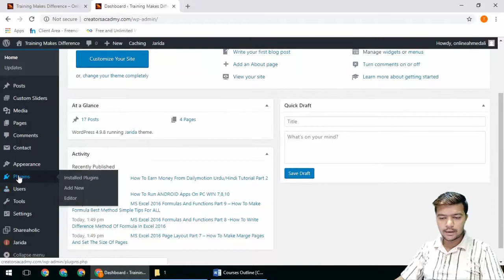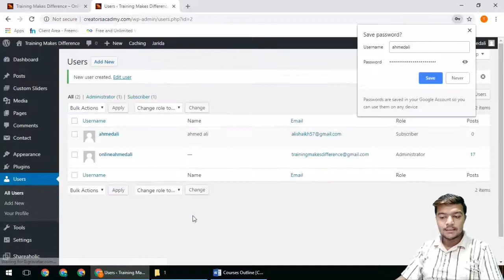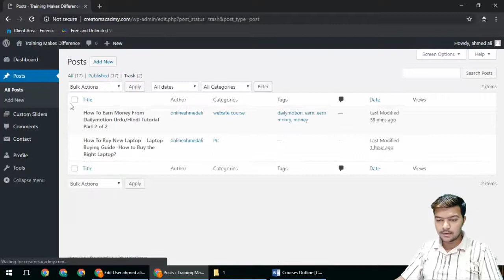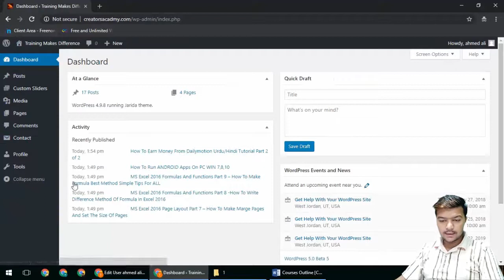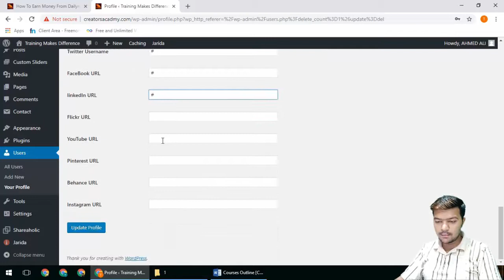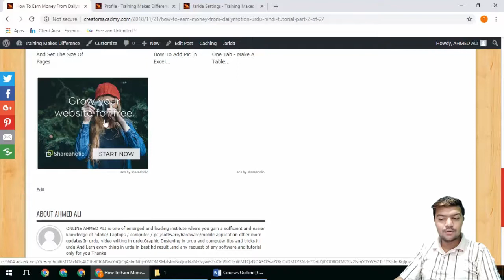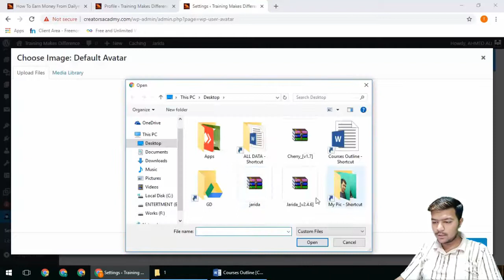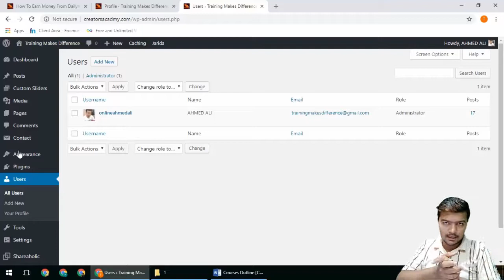How to Add Users in Wordpress Part 11 - Make Other User In Admin Just Like Team Work Of Your Site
[Introduction]
Hello kese hain ap umed karta ho thek ho ge ap ko me aj batao ga ap ne kese wordpress me tab user tab kese add karna hain us se ap ko ye faida ho ga ke ap ko team se kese kam lena ho ga ap ko tab kese add karna hain to is video me ap ko detail me batay hain to shuru karte hain thanks for watching